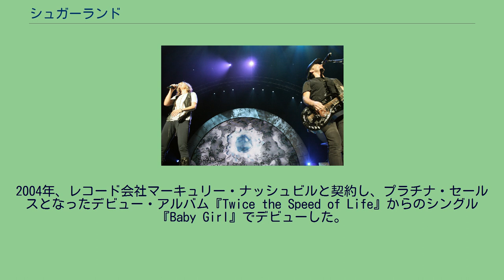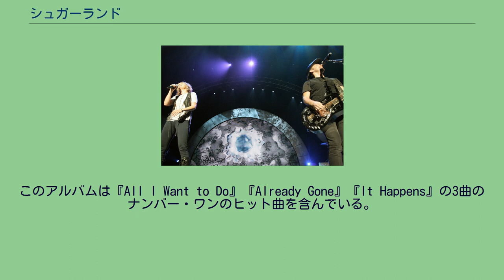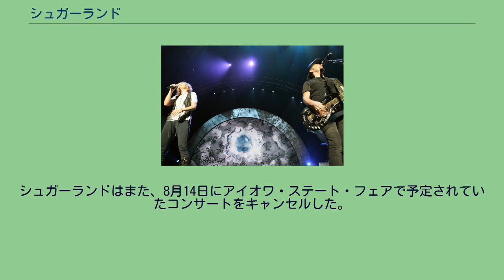シュガーランド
シュガーランド（Sugarland）は、主にアメリカ合衆国で活動を行っている、作曲家でありシンガーソングライターのジェニファー・ネトルズ(リード・ボーカル)とクリスチャン・ブッシュ(バック・ボーカル、リード・ボーカル、マンドリン、アコースティック・ギター、ハーモニカ)で構成されるカントリーミュージックのデュエット・グループである。
2002年、クリステン・ホール、ブッシュにより結成され、最終的にリード歌手としてネトルズが採用されトリオとなった。
3年後、ホールが脱退した。
2004年、レコード会社マーキュリー・ナッシュビルと契約し、プラチナ・セールスとなったデビュー・アルバム『Twice the Speed of Life』からのシングル『Baby Girl』でデビューした。
2006年、2枚めのアルバム『Enjoy the Ride』を発売し、トリオはデュエットになった。
このアルバムは彼らのアメリカで最初のナンバー・ワン曲『Want To』と『Settlin'』を含むの2曲が含まれ、『Stay』はグラミー賞のデュエット部門を受賞した。
2008年、3枚めのアルバム『Love on the Inside』が発売された。
このアルバムは『All I Want to Do』『Already Gone』『It Happens』の3曲のナンバー・ワンのヒット曲を含んでいる。
2010年10月19日、4枚めのアルバム『The Incredible Machine』のスタンダード・エディションとデラックス・エディションが発売された。
2011年8月13日、インディアナ・ステート・フェアで野外ステージが強風のため倒壊し、5人が死亡、45人以上が負傷した。
倒壊したのはステージ（コンクリート製）自体ではなく、ワイヤーで固定された照明トラスおよびスピーカーマウントであった。
事故の後ジェニファー・ネトルズとクリスチャン・ブッシュはツィッター上に「私たちは問題ありません。 私たちは私たちのファンおよびインディアナポリスの人々のために祈っています。私たちはあなたたちが加わることを願っています。彼らはあなたの力を必要としています。」と投稿した。
シュガーランドはまた、8月14日にアイオワ・ステート・フェアで予定されていたコンサートをキャンセルした。